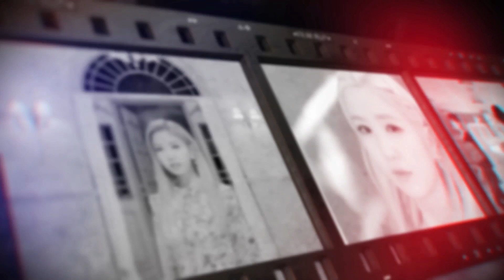[히토미의 연애?] 팀8이 아니라면 누가 하겠어!! 혼다히토미 출연 하이라이트